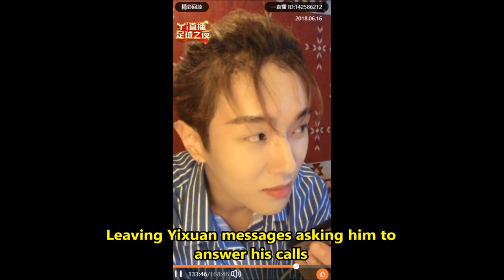When no one in UNIQ answers Wenhan's calls 😂